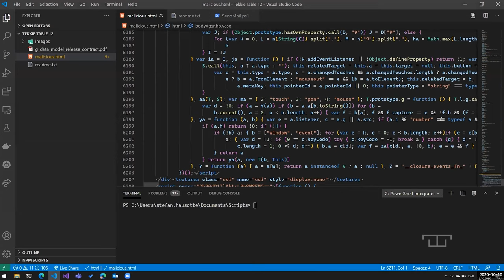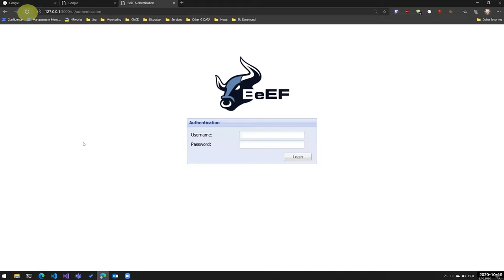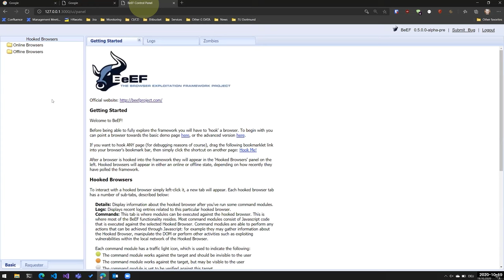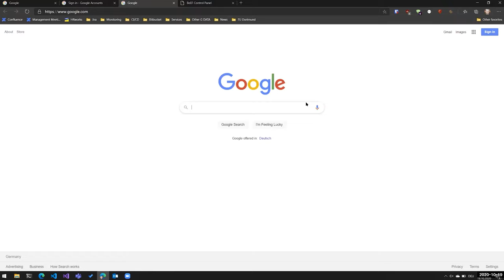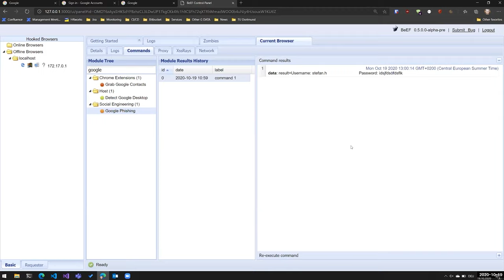So leicht phishen Betrüger eure Daten [ Tekkie Table Short ]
Stefan zeigt am Tekkie Table, wie einfach es ist, eine Phishing-Webseite selbst aufzusetzen.